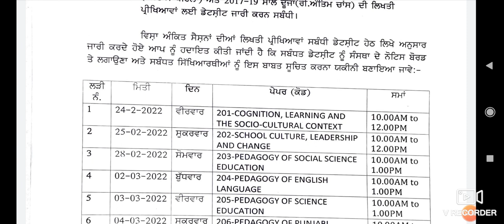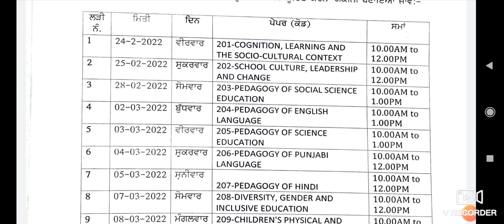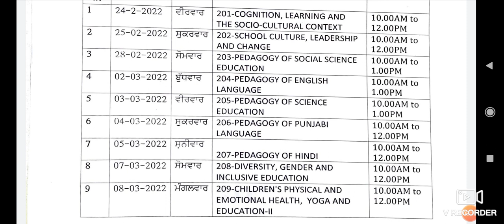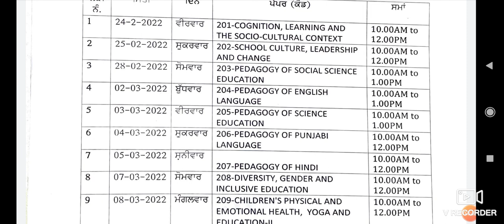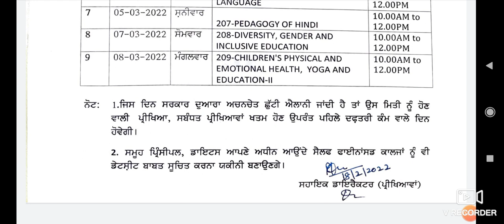ETT(D.El.Ed) Exam Update। ETT Date sheet Out 2019-21। ETT Reappear Exam 2018-20 2017-19। ETT Exam।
ETT(D.El.Ed) Exam Update। ETT sheet Out। SCERT ETT Reappear exam date ETT। 2019-21 Exam date।

This video provide All answer your questions regarding contest Ambassador of hope.